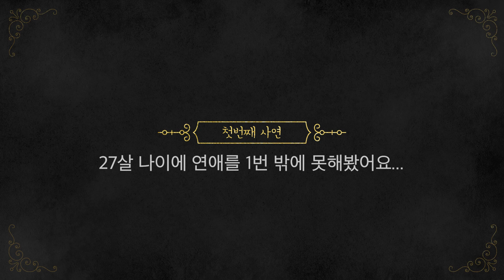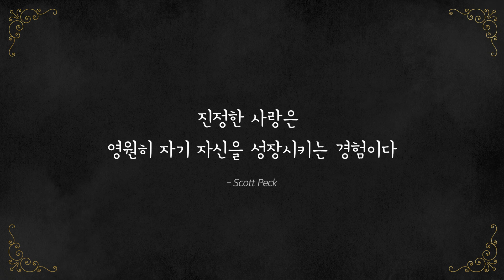[ENG] 완벽한 사랑을 찾는 헬스남 공개 소개팅합니다ㅣ[비밀 상담소 EP. 2]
안녕하세요 정하예요
오늘의 고민은 이성에 대해 쉽게 마음의 문을 열지 못하는
27살 남성 구독자님의 사연인데요
그렇습니다... 사연자님의 이야기를 듣고
관심이 생기신 분이 계신다면
댓글로 서로 이야기하면 좋을 것 같군요

진짜 진짜 진짜 만약에 잘되면 제가 냉장고 쏴드릴게요!!